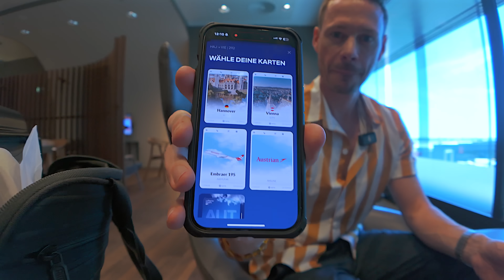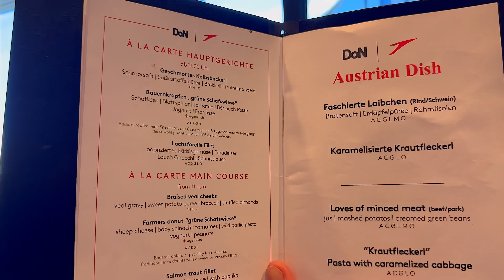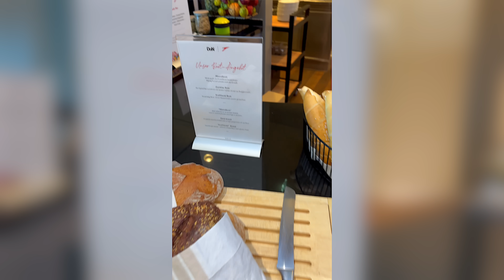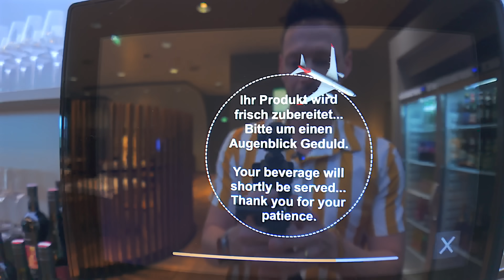Die Austrian HON Circle Lounge Wien unter der Lupe | YourTravel.TV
Klein, aber fein?! Wir haben uns die Austrian HON-Circle Lounge am Flughafen Wien genauer angesehen. Was ihr dort erwarten könnt, schaut mal in unser Video hinein!

▶︎ Folge uns!

Kommt über einen solchen Link ein Einkauf zustande, werden wir mit einer Provision beteiligt. Für dich entstehen dabei keine Mehrkosten. Wo, wann und wie du ein Produkt kaufst, bleibt natürlich Dir überlassen.